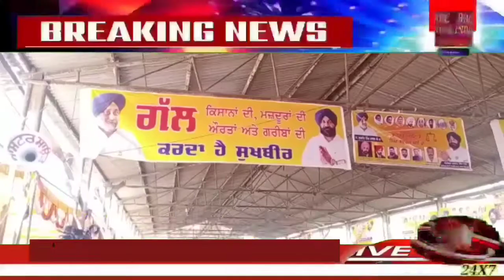ਸੁਖਬੀਰ ਬਾਦਲ ਨੇ ਤਪਾ ਵਿਚ ਇਕ ਭਰਵੀਂ ਰੈਲੀ ਵਿਚ ਕੀਤੀ "ਪੰਜਾਬ ਦੀ ਗੱਲ"-ਮਨਪ੍ਰੀਤ ਜਲਪੋਤ